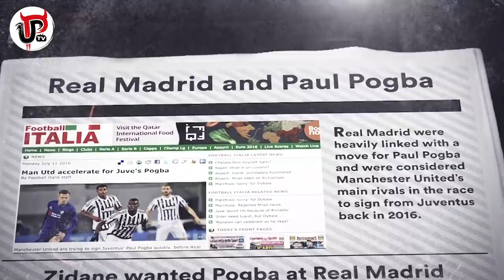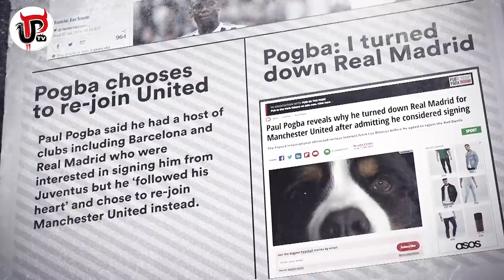POGBA'S REAL MADRID DREAM | THE FULL STORY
Man United’s Paul Pogba has admitted Real Madrid is his dream club, fuelling speculation of a transfer to Real Madrid this summer. But what do United fans think of Pogba’s comments? Let’s look at the full story of Pogba’s comments about Real Madrid and what they mean for his future at United.